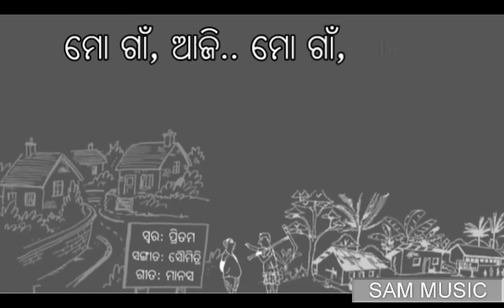Mo Gaan Aji Sahara Sahara Basuchi..(ମୋ ଗାଁ ଆଜି ସହର ସହର ବାସୁଛି)SAM MUSIC|| Manash|| Saumitri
ଯେତେ ଯାହା ହେଲେ ବି ଗାଁ ସୁନ୍ଦର।ତଥାପି ସମୟ ର ତାଳେ ତାଳେ କିଛି କିଛି ଅଭୁଲା ଜିନିଷ ବା ଦୃଶ୍ୟ କ୍ରମଶଃ ଲିଭି ଲିଭି ଯାଉଛି।କିଛି କିଛି ଆଧୁନିକତା କୁ ହଜମ କରି ହଉଛି କିଛି ହଜମ କରି ହଉନି।ଲିଭି ଯାଉଥିବା ସାମାଜିକ ଜୀବନ ,  ଚାଲିଚଳନ କୁ ଜୀବନ୍ତ କରିବା ପାଇଁ ଏକ ପ୍ରୟାସ ମାତ୍ର ljete jaha hele bi Gaan sundar..Tathapi samya ra tale tale kichi kichi avula jinisha ba drushya kramasha libhi libhi jauchi..kichi adhunikata ku hazam karihouchi..kichi hazam kari houni..libhi jauthiba Samajika jiban,chalichalana  ku jibanta kariba pain eka prayash matra..

Lyrics- Manash Padhiary  .  Singer , Composer - Saumitri Palai .